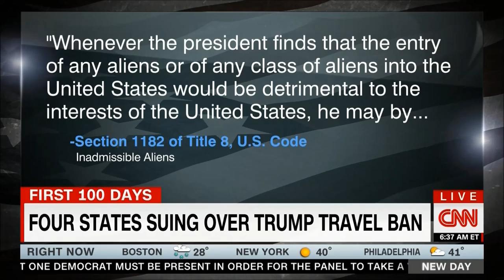CNN Legal Analyst Laura Coates discusses legality of President Trump's Travel "Ban"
CNN New Day - February 1, 2017

Follow Laura on Twitter @TheLauraCoates